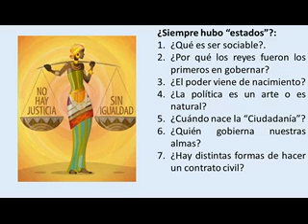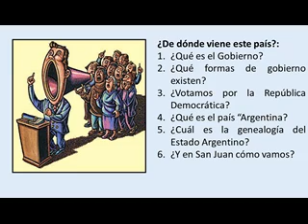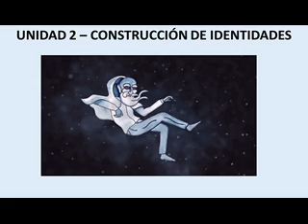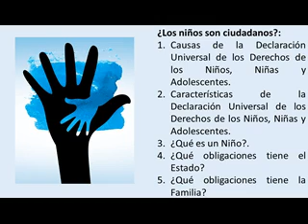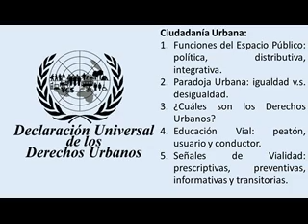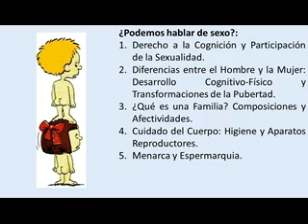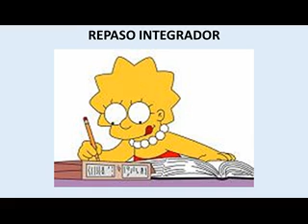12 Repaso Integrador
Recuento de las interrogantes y nociones centrales vistas a lo largo del 2º cuatrimeste del 2020 en la Formación Ética y Cívica para la educación primaria.